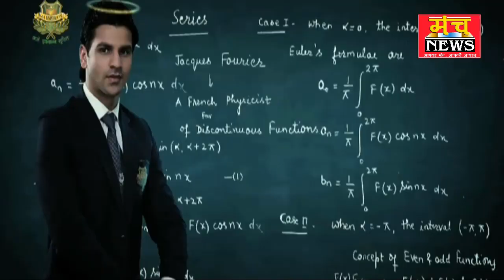कम दामो मे ट्रैक्टर देने के बहाने बुलाकर लुटेरे दो लाख रुपये लेकर फरार